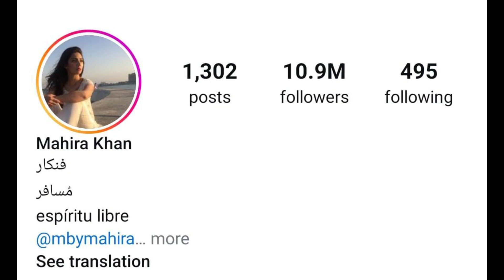Humayun Saeed crticize on famous pakistani actresses│million follwers ki movie koei ni dakhta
million follwers ki movie koei ni dakhta
logo k itny follers hn lakin movie koei ni dakhta
humayun ny jannat mirza ko kya kaha morning show mein
humayun ny mahira khan ko kya kaha morning show mein
humayun saeed new news
humayun saeed morning show with nida Yasir
ary
ary digital
pakistani serial
ary drama
पाकिस्तानी ड्रामा
new pakistani drama
pakistani drama
Shan e Suhoor
Shane Ramazan
Nida Yasir Show
Ramazan, Shane Ramazan 2024
Shane Suhoor new
Starting From 1st Ramazan
Ramazan Special shows
your favorite celebrity guests
shan e sahoor 2024
Shan e Suhoor Show 2024
Humayun Saeed
Cooking Segment
shan e suhoor 12th march 2024
Dunya News
Dunya Tv
Dunya
Mazaq Raat
Mazaq Raat season 2
Mazaaq raat season 2 show
Imran Ashraf With Mazaaq Raat
DJ Aoun Ali Khan
Sakhawat Naz
Sakhawat Naz Mazaq Raat
Sardar Kamal
Mazaaq Raat Best Comedy
Mazaq Raat Show dunya New
imran Ashraf Comedy
Humayun Saeed
Humayun Saeed Mazaq Raat
Humayun Saeed in Mazaq Raat Season 2 Humayun Saeed In Mazaq Raat Show
Humayun Saeed with Imram Ashraf
Humayun Saeed Mazaq Raat Show Dunya News
earn money from tiktok
earn fron tiktok
earn money from tiktok in pakistan
earn money from tiktok videos
make money on tiktot
tiktok monetization
tiktok earning
earn
earn money on tiktok
earn on tiktok
tiktok par paise kamane ka tarika
tiktok monetization
Best Ways to Make Money on Tiktok in Pakistan
Tiktok Monetization se Paise Kaise Kamaye